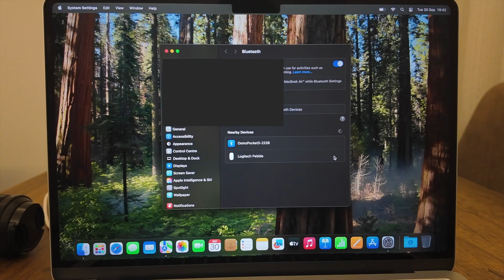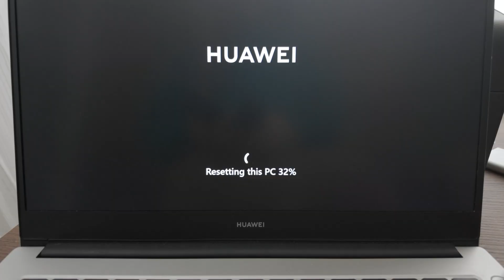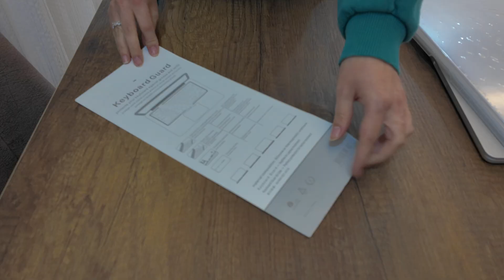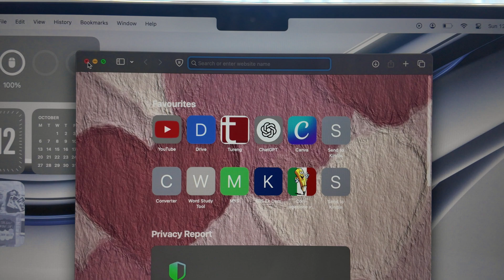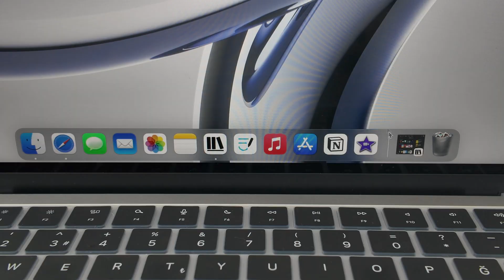MacBook Air M4 2025: Unboxing, Setup & Accessories You Need to See! 🪄⭐️💻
𐙚 Unboxing the MacBook Air M4 2025 felt like meeting a companion for new ideas. ✨ From lifting the lid to exploring its accessories, every moment carried a quiet excitement. Here’s a first look at this sleek Apple laptop, including setup tips and a peek at all the included accessories. Perfect for anyone curious about the MacBook Air M4 2025 or planning their first Apple purchase!

𐙚 chapters
0:00 – Intro
0:21 – Unboxing the MacBook Air M4
3:09 – Setting up the laptop
4:56 – Checking accessories
9:13 – First impressions & final thoughts